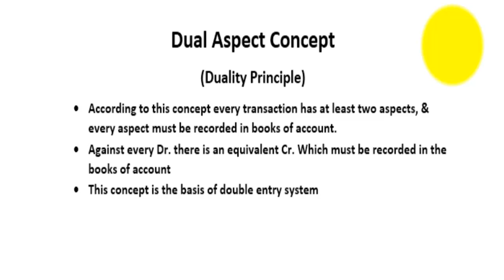Duality principle| Which concept is used for journal| Journalizing based on which concept accounting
what is double entry system ???
Further you may check the following topics videos in the play list of I Com Part 1 Accounting Multipedia.. if you find difficulty in finding the relevant video then please let us know in the comments box. we are here to help you more than your expectations.
1st year accounting lectures in urdu/Hinid,
Free online Accounting lectures first year in Urdu,
I com part 1 accounting lectures full book review,
i com part 1 accounting lectures important terms,
accounting for first year classes,
I com part 1 basics of accounting,
i com part one journal ledger trial balance,
i com part 1 principles of accounting sohail afzal,
basic introduction to accounting,
i com part 1 accounting concepts and convention,
Accounting equation example and concept,
accounting cycle concept in accounting,
difference between cash and credit transactions,
What are Accounting transactions,
Which expenses and revenues are to be recorded in business,
matching concept in accounting,
meaning and concept of matching concept in accounting,
What duality concept in accounting meaning and concept,
what is the use of cost concept in accounting,
what is prudence cooncept in accounting,
Meaning of realization concept in accounting,
Money measurement concept in accounting,
Going concern concept in accounting,
trade discount vs cash discount in accounting,
what is the difference between cash discount and trade discount,
free online lectures accounting part 1,